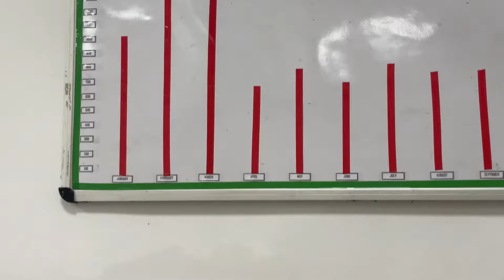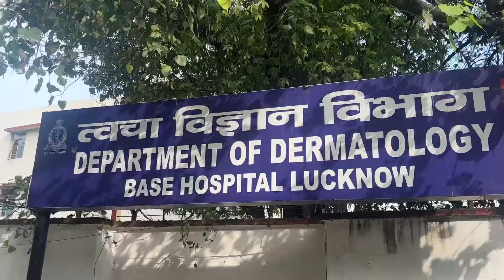Dusari train pakad li humne😟😢😢